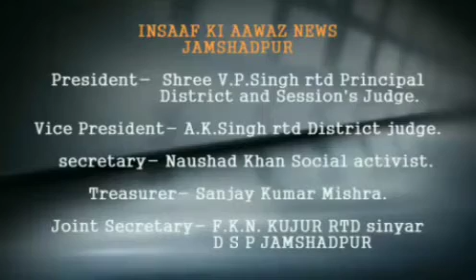झारखंड साइंस टॉपर बनी जमशेदपुर की हिमानी दास परिवार में खुशी की लहर।